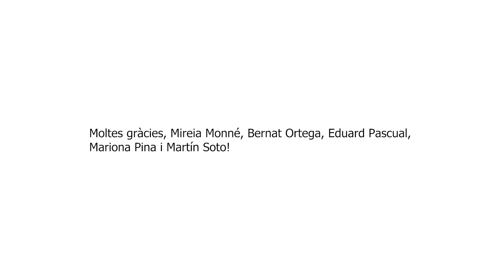La veu dels alumnes 2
El curs 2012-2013, vam gravar un vídeo dins la col·lecció de la Xarxa de Competències que es va titular "La veu dels alumnes". Fa uns mesos, se’ns va acudir la idea que podríem "recuperar" aquells infants i joves i tornar a gravar un vídeo amb ells i elles. Vam poder restablir el contacte amb cinc d’aquests alumnes i els vam proposar el repte de “revisitar el seu jo del passat” i, amb la perspectiva dels anys transcorreguts, de parlar del seu pas per l'escola i del seu present i futur. Moltes gràcies, Mireia Monné, Bernat Ortega, Eduard Pascual, Mariona Pina i Martín Soto!